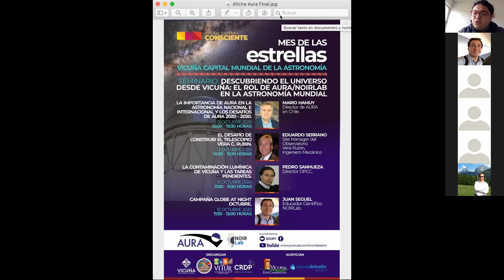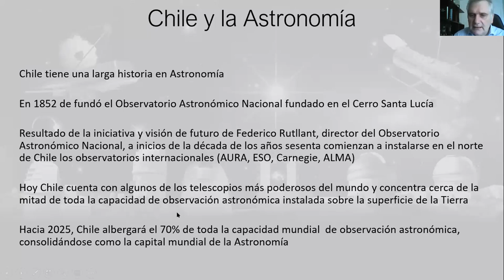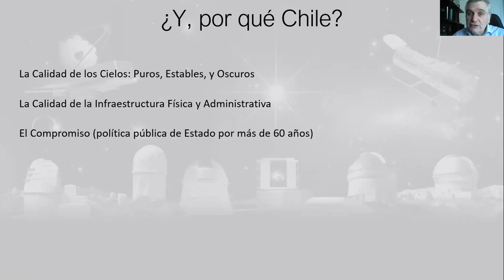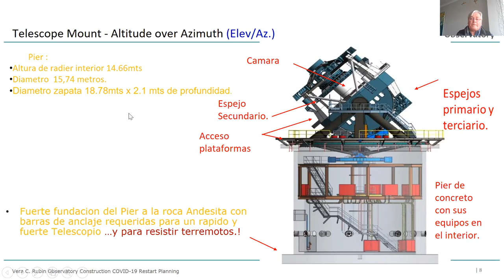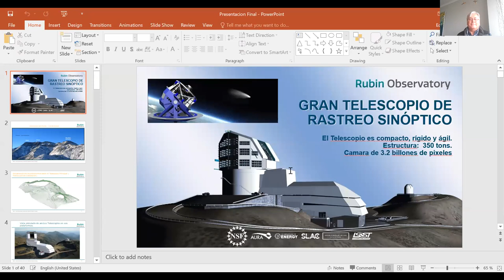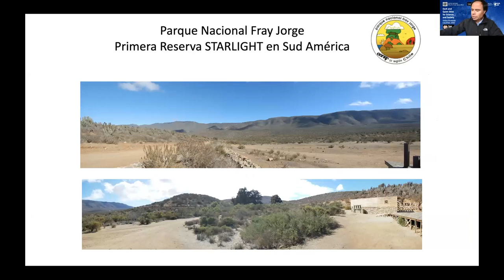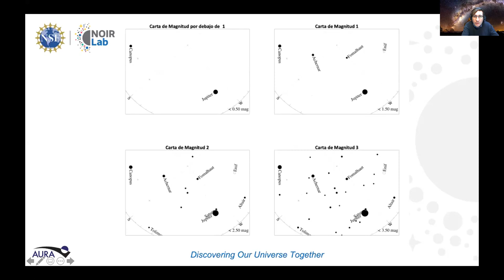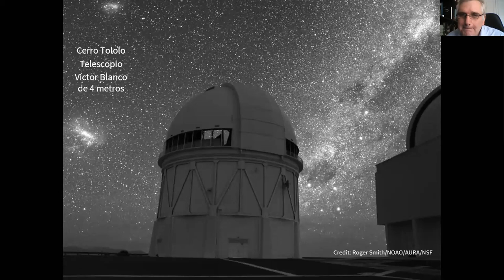Seminario Descubriendo el Universo desde Vicuña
El rol de AURA NOIRLab en la astronomía mundial.